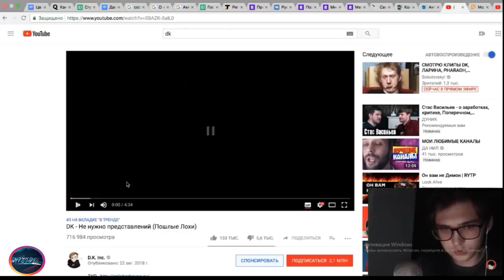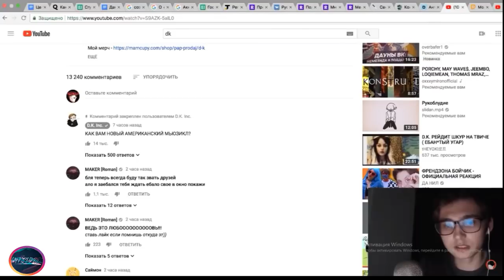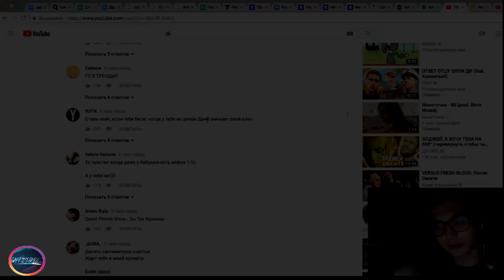СОКОЛОВСКИЙ СМОТРИТ:DK - Не нужно представлений (Пошлые Лохи)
Рекция на пошлых лохов
пошлые лохи реакция на нежно представлений пошлые лохи
соколовский смотрит даня кашин
данила кашин пошлые лохи